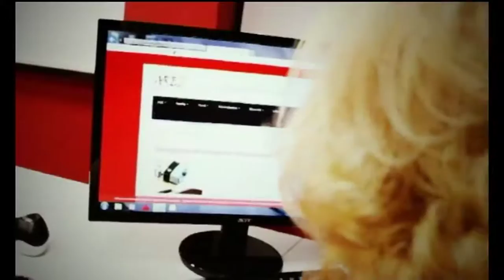Especial Informativo | Los papeles de Panamá | Parte 2 | 13/04/2016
Revive el especial informativo, todo sobre "Los papales de Panamá", presentado por Beatriz Rojo y todos nuestros invitados.